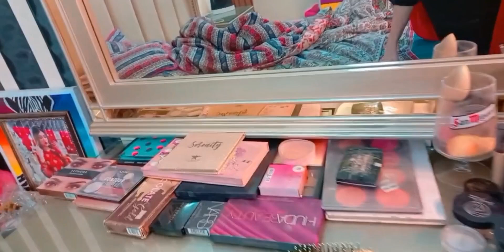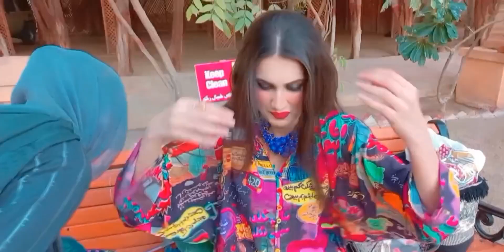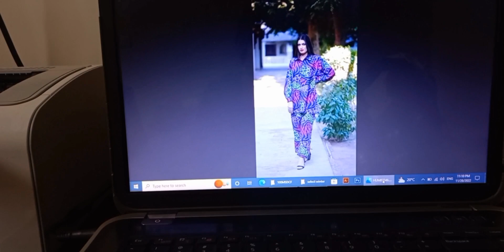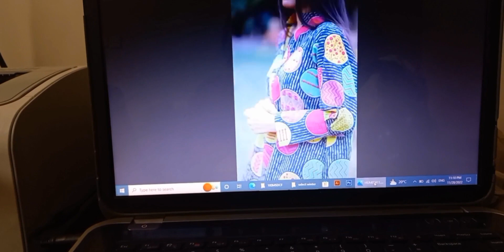Shoot Day | My Clothing Brand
For Instagram